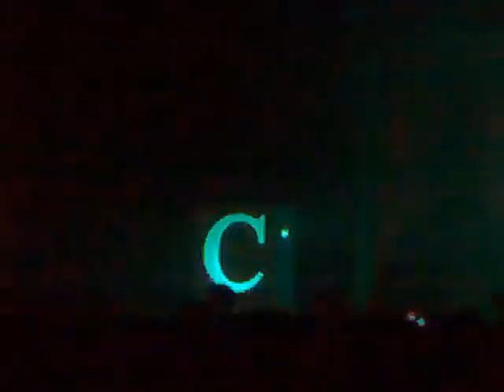Caliban - Dein R3.ich - live - Substage Karlsruhe - 02.02.2012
Caliban is one of the most popular German Metalcore bands. Here they are playing at the first date of their "Get Infected Tour 2012" live at the Substage Club in Karlsruhe, Germany, on February 2nd, 2012. This song is called "Dein R3.ich". Part 1 of 3.